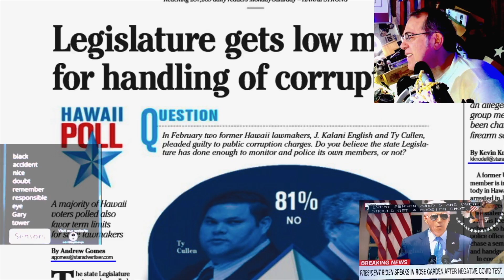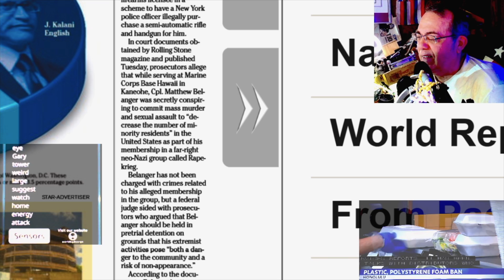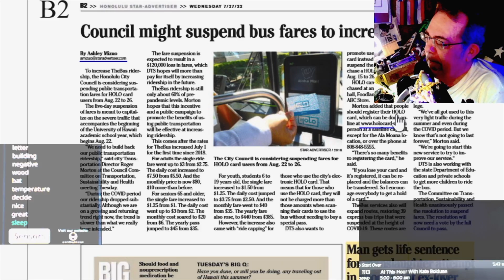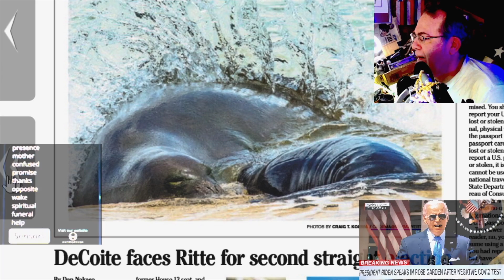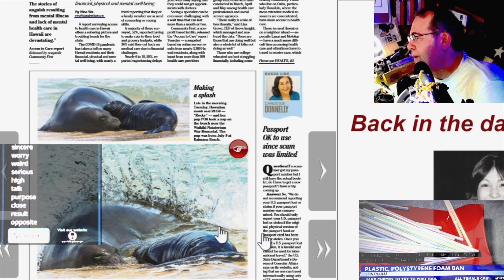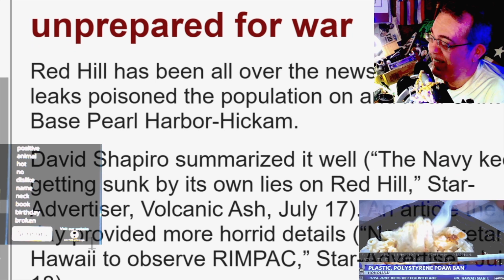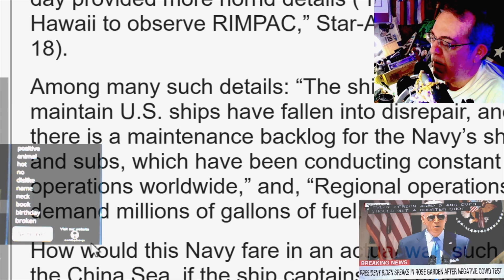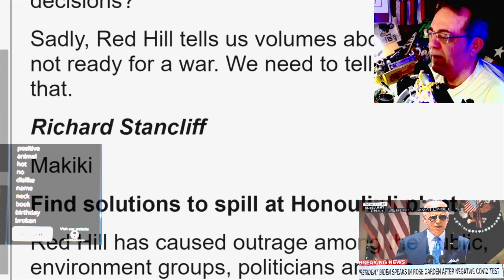WHENevah #116 = Prez Does Pax = Cured = Tests Neg = July 27, 2022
Over 1,000 videos.  Check out the earlier Honolulu headlines and my spoofing.

[ Spook 101 ] anything supernatural, paranormal, ghosts, Afterlife, weird.  Very open to all beliefs and also high science skeptical to weed out the irrellavent.  Roman Catholic angle included.